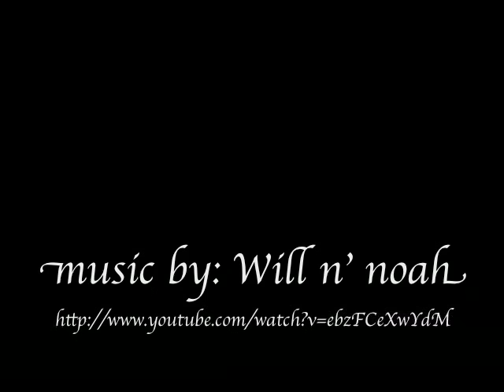Sand Circles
Sand Circles, the pioneering work of Dr. N. Oblige, are sweeping the nation and world at large. Watch here as the doctor and his fellow circler demonstrate the proper form, technique, and mood. Please take notes and distribute as needed.